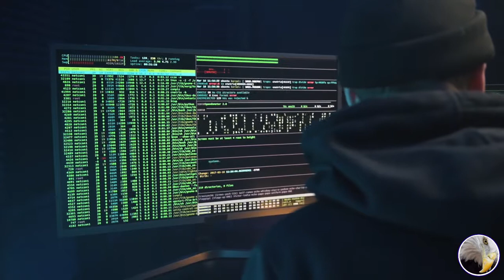“Qual o tamanho do seu sonhos, para ter sucesso?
Te convido a ler nossa descrição e espero que você manifeste uma vida em abundância.

A baixo eu deixo algumas oportunidades de você se tornar um empreendedor de sucesso faturando Milhões através do Mercado Digital,
Mas é claro também deixei mentoria que vão te auxiliar a trocar suas cresças limitantes em relação ao Dinheiro e passar a ter uma Mente de Sucesso.

Tá  EU SEI...Todo Mundo Fica Oferecendo 'Coisas Grátis', Mas Pode Ter Certeza, Esse Curso Gratuito é DIFERENTE de tudo o Que Você Já Viu!Veja vc mesmo

 📍Adquire o seu Livro com preços acessíveis que vão te ajudar a ter uma vida de Sucesso. BOA LEITURA📚

📍 Os segredo da mente milionária

📍O poder do subconsciente 📚

Crêditos: @mentesdeaguia1014
motivação
motivacionais
videos motivacionais
paz
amor
Deus
Jesus
Esperança
motivar vidas
sucesso
prosperidade
histórias de sucesso
vencedores
felicidade
história de sucesso
vencedor
QUAL O TAMANHO DA SUA FOME DE SUCESSO I Video Motivacional Mentes de Águia
Motivação bom dia
motivação equipe
melhor video motivacional
2022